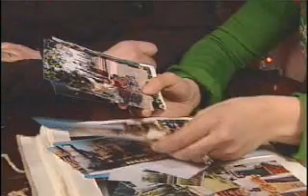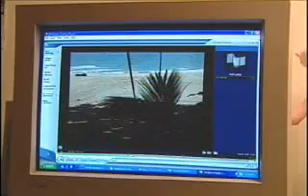Music with Marnie - CBC tsunami Interview Part 1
Children's Entertainer Marnie Grey and her husband Kevin Grey were injured in the tsunami Dec 2004.  CBC's Deborah Goble Interviews the couple 1 year later.  WARNING - This video is not intended for children to view but is for those who want to hear the couples experience and who want to find out more about Foster Parents Plan - Plan Thailand.